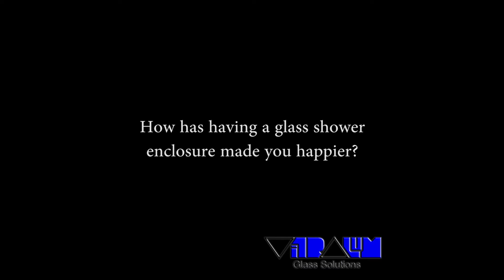Vitralum Glass Solutions, 90 degree shower doors Orlando, Windermere frameless shower enclosures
Make your Frameless Glass Shower door be the star of your bathroom, Enjoy a space efficient, yet classy nineties shower door. This will consist of glass assembled at 90 degree angles. This enclosure is sure to bring the designer feel into your bathroom. Clean cut glass allows you to see the details put into your bathroom without your shower being an eyesore.

This classy look provides something for you to enjoy that has very little maintenance.